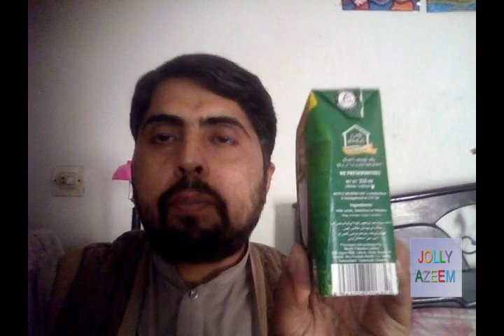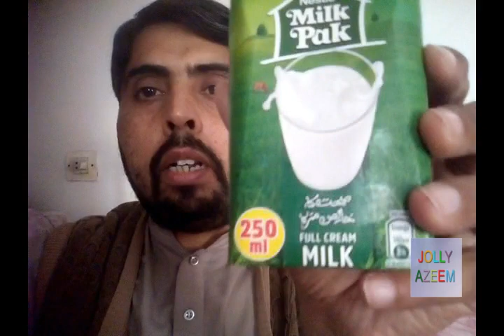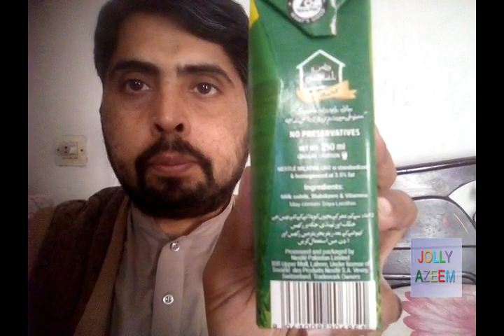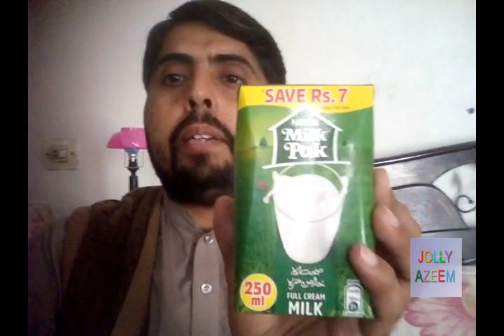PAKISTAN BEST TETRA PACK NESTLE MILK PACK REVIEW ,QUALITY , PRICE AND USES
THIS VIDEO IS CONATAINED ON PAKISTANI BEST MILK BRAND NESTLE PRODUCT OF

MILK NAME IS MILK PACK TETRA PACK REVIEW ,PRICE IN PAKISTAHOW USE

NESTLE MILK PACK .
doodh ka review (milk pack review in urdu hindi )

infringing.

( disclamier channel policy :

welcome to jolly azeem channel .this channel is specialy designed for

general knowlege ,life style vloging , techinal and video games

information and gadegets , foods tips ,cooking recipies ,entertainement

reviews and information.all pictures are in this channel is related to

all world information . we are not owner of these pictures that use in

this channel videos . Whether you are a fan of the vologing and general

information please share with me you too by email. I make no claim to

ownership of these information and pictures use in this channel video

and all data is hundered percent correct. If you are the owner of such

material, please respond by email and the media will be removed

IMMEDIATELY . Thank you

jolly azeem page ( LIFE STYLE AND ENTERTAINTMENT MAGZINE CHANNEL ,

PSHYCOLGY ,GOLDEN WORDS,VLOG,FOODS REVIEW ,FOODS RECIPIES , VIDEO GAMES

CLASSIC INFORMATION,TECH NEWS ,BOLLYWOOD AND LOLLYWOOD FILMS NEWS, DESI